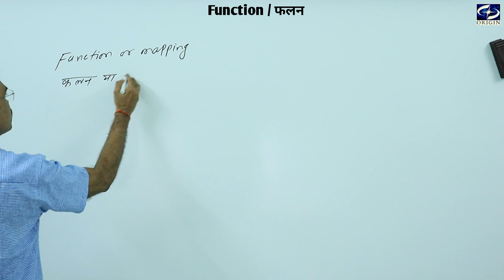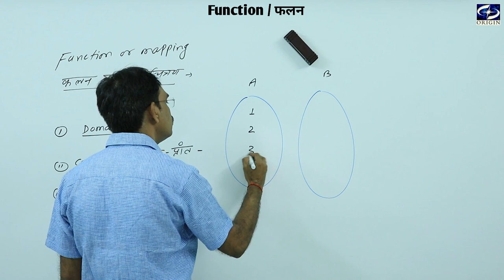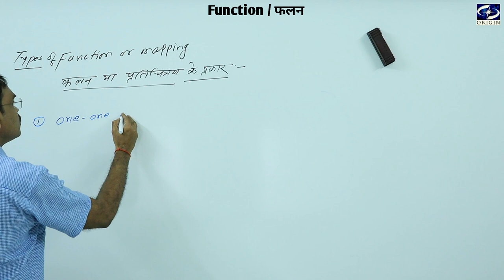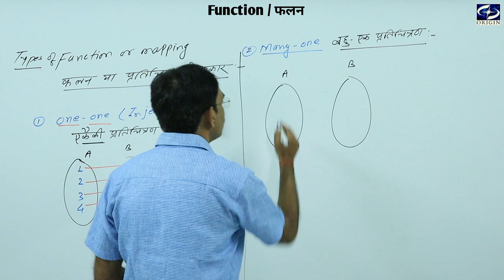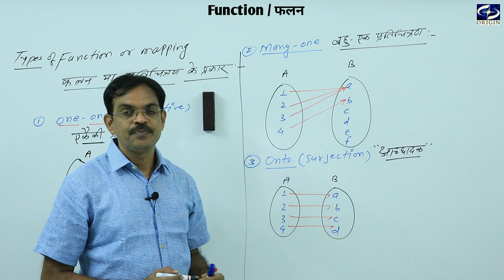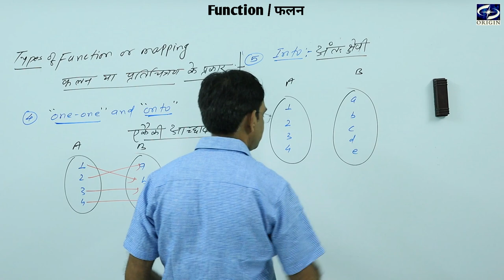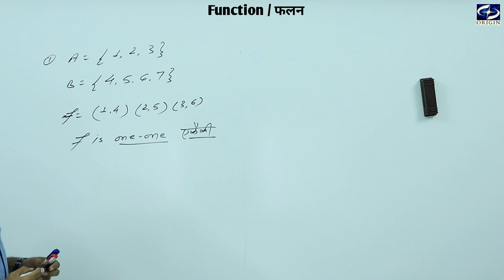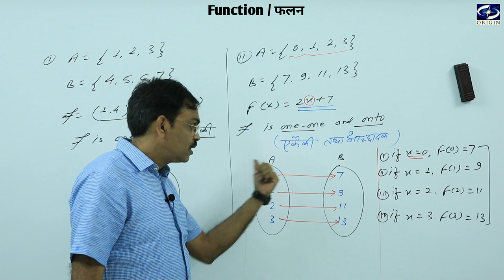Function / फलन - 1 Mathematics - XII / IIT-JEE ।। English / Hindi Medium by - J.P. Sir